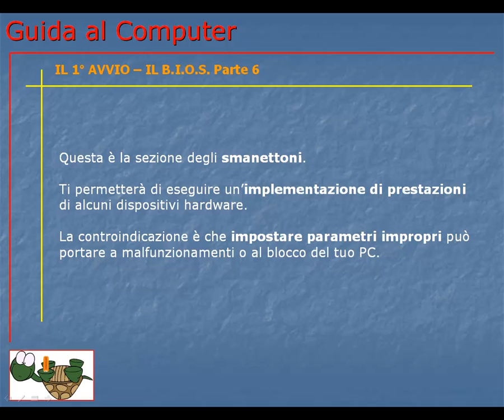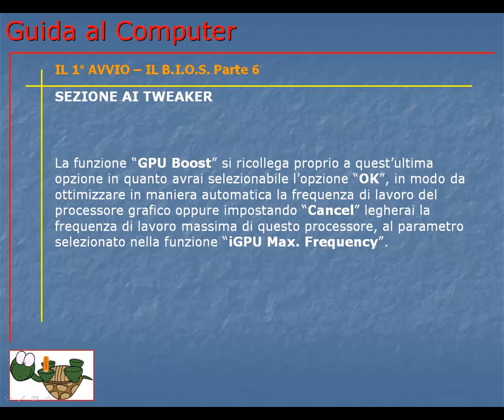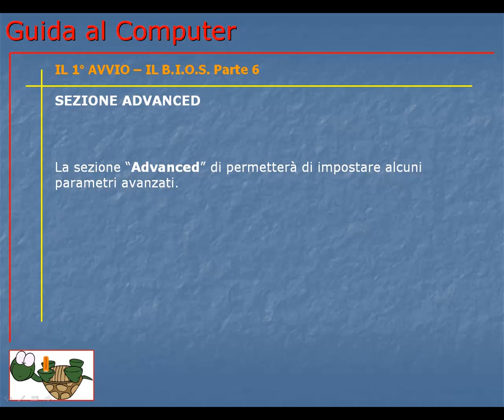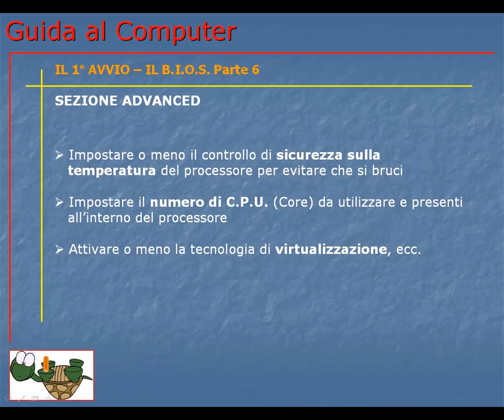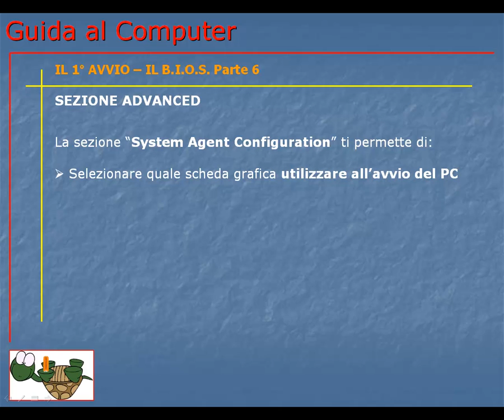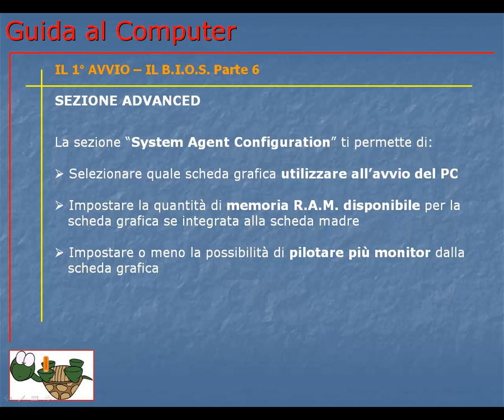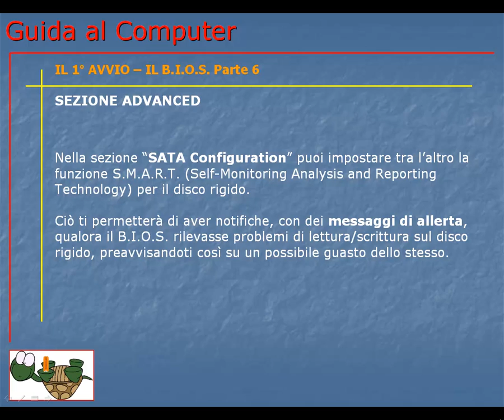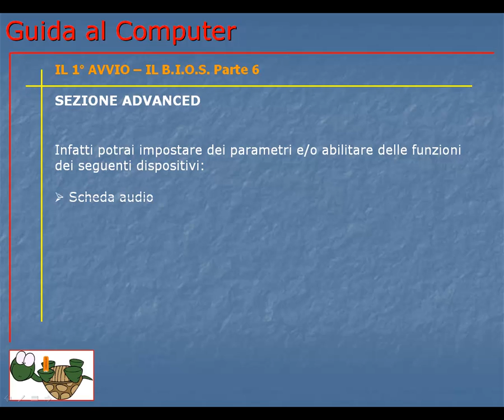Guida al Computer - Lezione 46 - Il 1° Avvio - Il B.I.O.S. Parte 6.mp4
Continui a smanettare il tuo B.I.O.S. ad interfaccia grafica